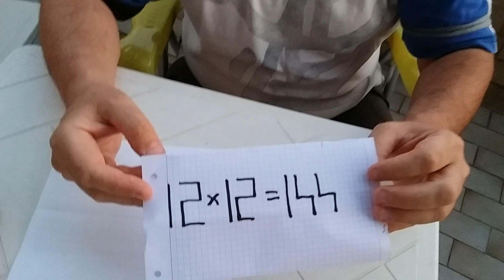Quadrati... come si fanno? (1)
Quanto fa il quadrato di 12? E il quadrato di 21?